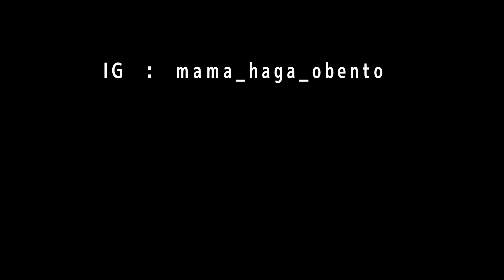#248 แม่บ้านญี่ปุ่น 🇯🇵 จ่ายตลาด | ทำมอนจายากิมื้อเย็นที่บ้าน